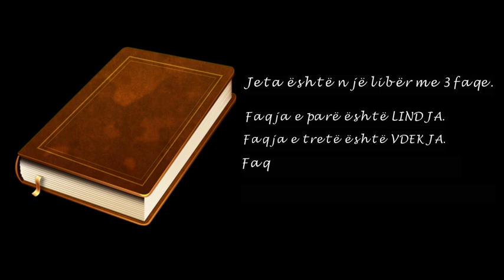Jeta është një libër me 3 faqe...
Faqja e parë është LINDJA.
Faqja e tretë është VDEKJA.
Faqja e mesit është bosh. andaj mbushe atë me VEPRA të bukura...